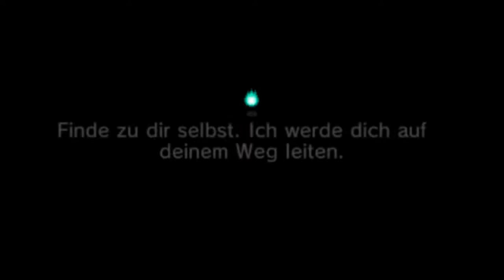URANAI - RPGMaker Fes Player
✘ Plattform:
✘ Genre:
✘ Entwickler:
✘ Publisher:
✘ Release:

✘ Social Media ✘